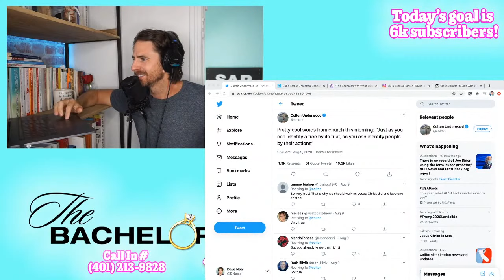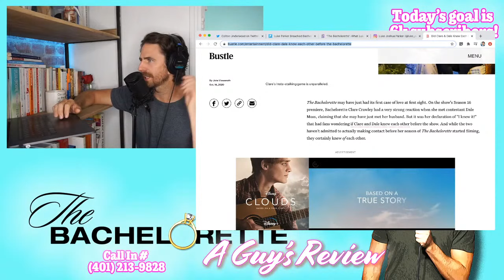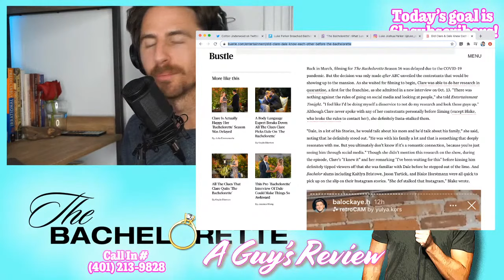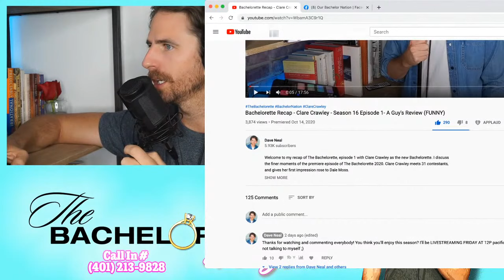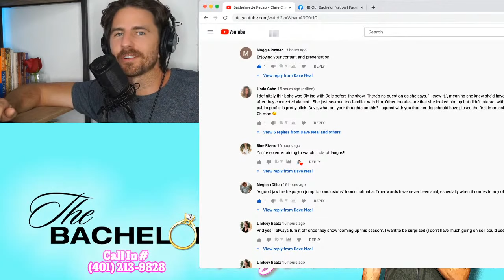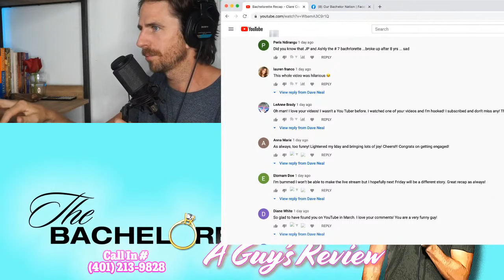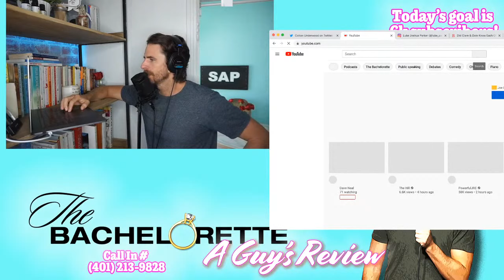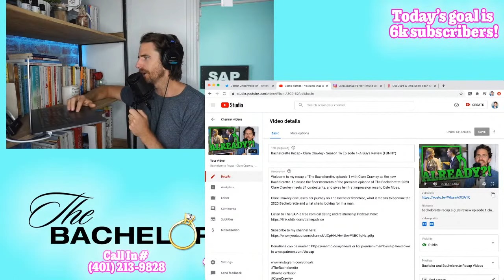Bachelorette RECAP- Clare Crawley Admits To 'STUDYING' Dale Moss BEFORE MEET & Colton Underwood CHAT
The Bachelorette RECAP LIVESTREAM.  This is my first Bachelorette Recap livestream, calling it Bach Chat. I discuss Clare Crawley's episode 1, if she and Dale Moss had talked before meeting. I cover The Bachelorette premiere, plus other topics including Colton Underwood and Cassie Randolph, Luke P and Bachelor Producers Suing him, plus reading your comments and taking phone calls.

Timecode:
00:00 Introduction
07:00 Dale Moss professional football videos
11:00 Starting in on the main topics
21:15 Colton Underwood Ironic Tweet
22:30 JP and Ashley Breakup- Bachelorette News
26:15 Kaitlin Mamie calls in, discuss Trailer Park Boys on Netflix, Canadian Bachelor Fans, Kaitlyn Bristowe and Luke P/Hannah Brown debate
36:00 Luke P and Hannah Brown
44:00 Girls dont want your romance!
44:30 Voicemail From Sammy in Florida, discussing Dale Moss and if Clare Crawley snooped on Dale before they ever met in real life
50:00 Clare Crawley Admits To Checking Out Dale Before Meeting
53:00 Reading comments from my Bachelorette Recap Video